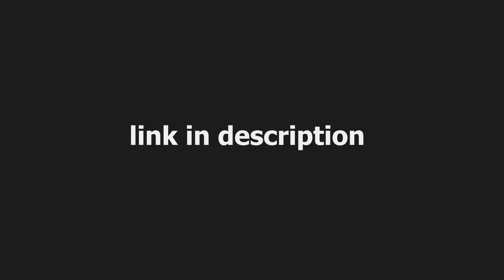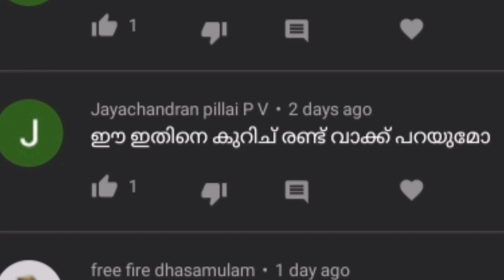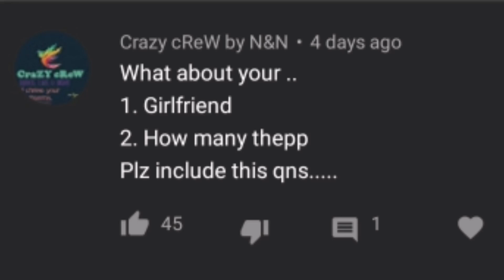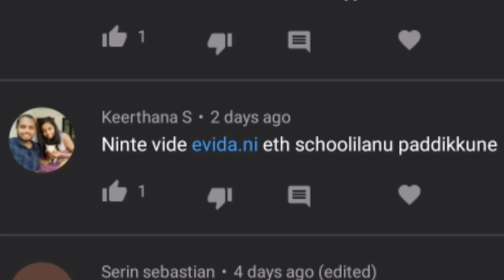ഓരോ ചോദ്യങ്ങളെ | QnA | Soloviner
Seriously. there's no seriousness here...
 @SoloViner XD
Am Aduaith From Mavelikara, Alappuzha
I make Roast, Reaction Videos That Are Really Entertaining
Welcome To The World of SoloArmy..!
Hope You All Enjoyed The video..!
I Also make Funny game plays
ഏത് നമ്മടെ ചാനൽ നമ്മടെ സംബ്രാജ്യം..!
ആഘോഷിക്കുവിൻ അറമഥിക്കുവിൻ..!